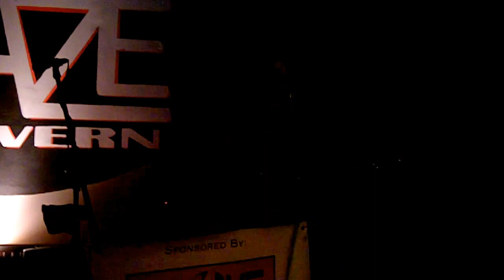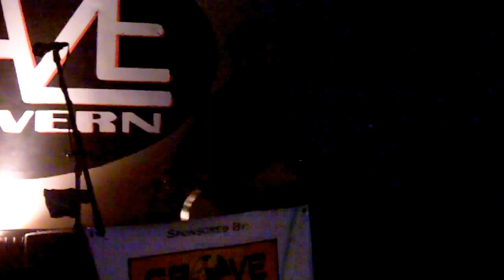Ryan Boss Cover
Live at Craze Tavern
SRV Cover